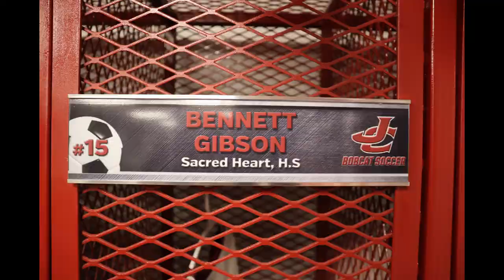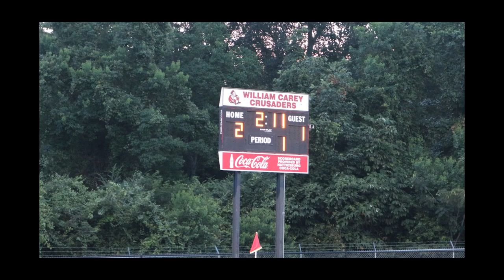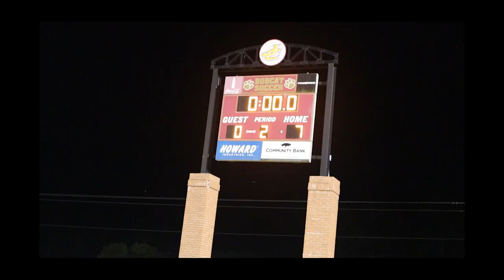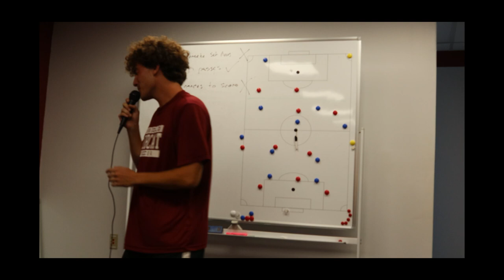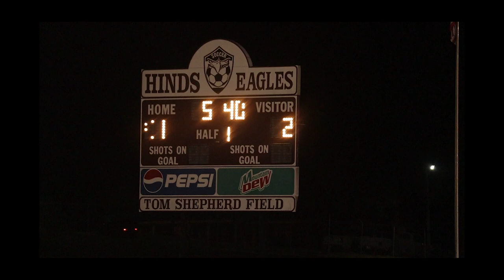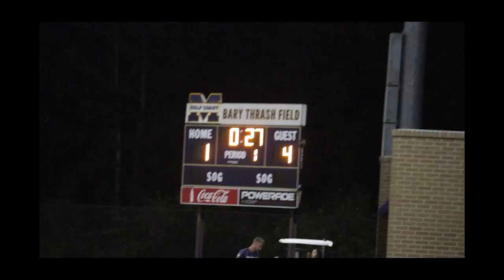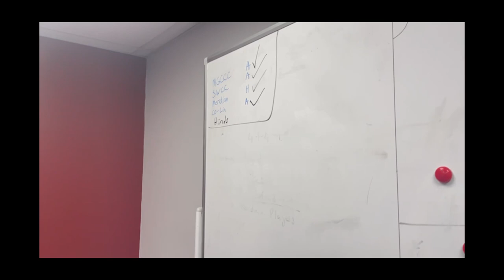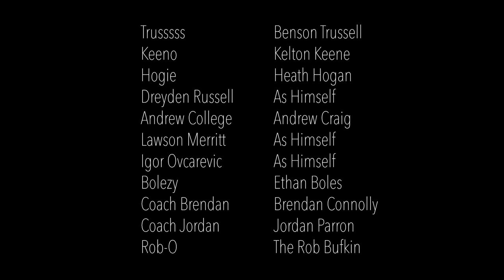Jones' Bones - A Soccer Documentary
Solo Soccer Documentary on the 2021 Jones Collge Men's Soccer Team